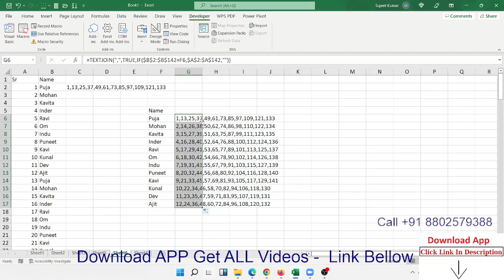Himanshu Vinayak Problem Solution - Lookup Repeated Data